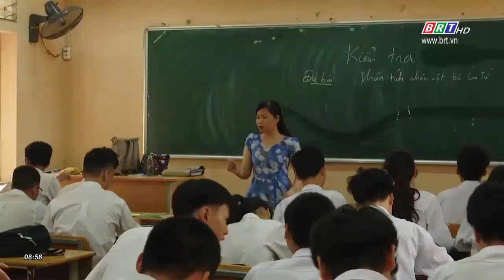Ẩn họa từ ngôi trường xuống cấp nghiêm trọng | BRTgo